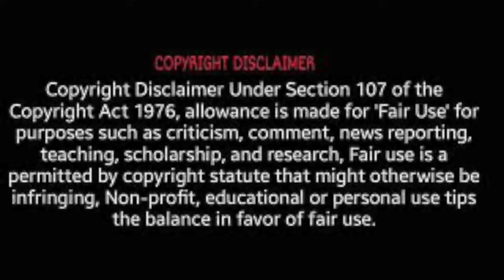இன்று ஒரு தகவல் !| Siripu Vedikal |Thenkachi Ko Swaminathan